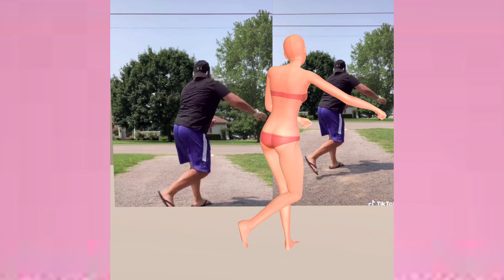Chlöe - Have Mercy SIMS4 REALISTIC TIKTOK dance animation ver1.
Have Mercy by Chlöe TIKTOK DANCE.

DISCORD NAME: ! Ozzy&mariaM#0320